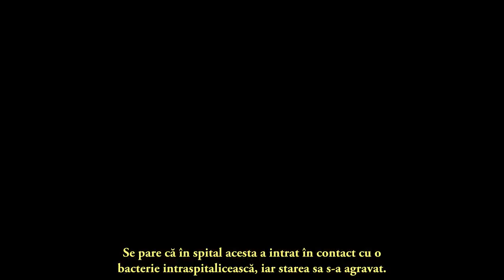Victor Socaciu a făcut recuperare la camera hiperbară, la fel ca Petrică Mîțu Stoian! Starea lui s-a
Victor Socaciu a făcut recuperare la camera hiperbară, la fel ca Petrică Mîțu Stoian! Starea lui s-ar fi înrăutățit după tratament. Dezvăluirile nebănuite ale apropiaților